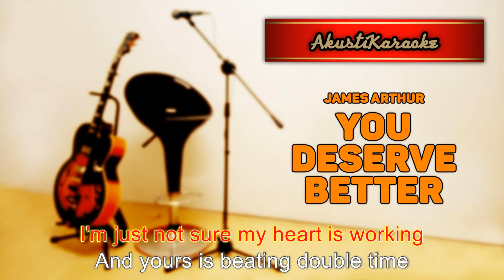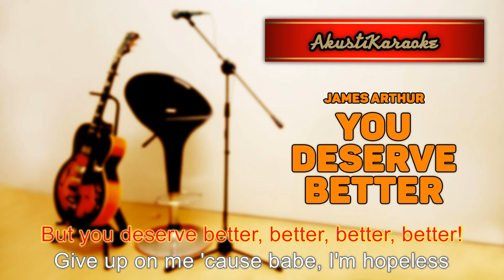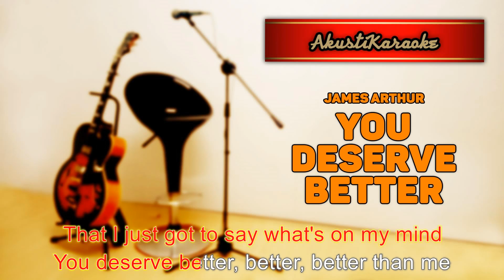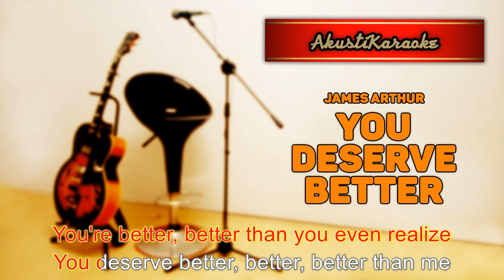James Arthur - You Deserve Better ( Acoustic Version Karaoke )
*Requested by Jonas Brad11

We are AkustiKaraoke, a YouTube channel dedicated to bringing you the acoustic version karaoke — from international artists from all around the world, and especially local musicians. All contents are 100% original, fully rearranged & recorded by AkustiKaraoke, as we're committed to bringing you the best acoustic karaoke versions of your favorite tunes.

Kami adalah AkustiKaraoke, saluran Youtube khusus untuk menghasilkan karaoke versi akustik untuk anda — dari artis-artis antarabangsa dari seluruh dunia, dan terutama pemuzik tanahair. Setiap kandungan adalah 100% asli, digubah semula dan dirakam oleh AkustiKaraoke, demi menghiburkan anda dengan lagu kegemaran anda versi karaoke akustik. Jika anda suka bernyanyi dan meminati alunan akustik, jangan lupa langgani AkustiKaraoke dan kongsikan bersama rakan-rakan karaoke anda!